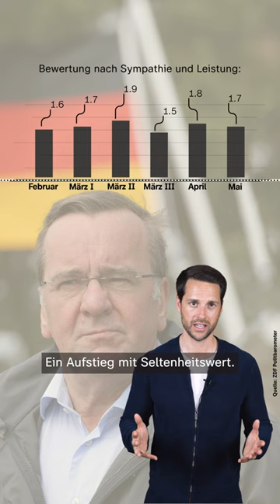Sollte Pistorius nächster Kanzler werden? | Politbarometer2go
Deutschlands beliebtester Politiker heißt laut ZDF-Politbarometer aktuell: Boris Pistorius. Ehemaliger Innenminister von Niedersachsen und jetzt Bundesverteidigungsminister. Erste Bilanz: Der SPD-Politiker kommt gut an - bei internationalen Gesprächspartnern, genauso wie innenpolitisch.

Wie macht er das? Und: Könnte er der nächste Kanzler werden? Lasst eure Meinung gerne in den Kommentaren da.